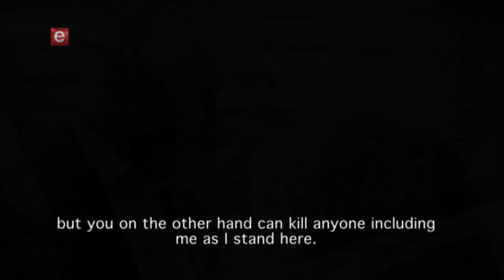HD Harvest August AV